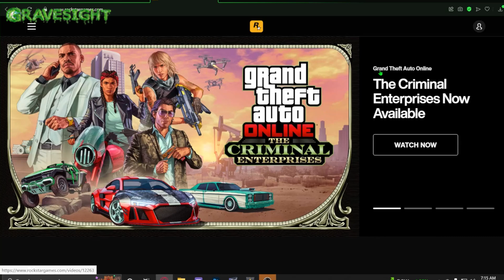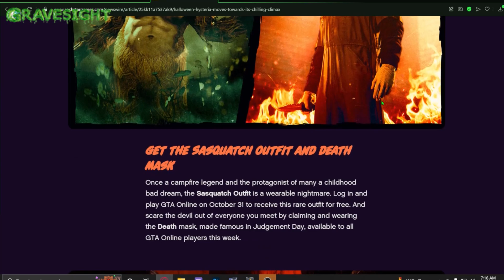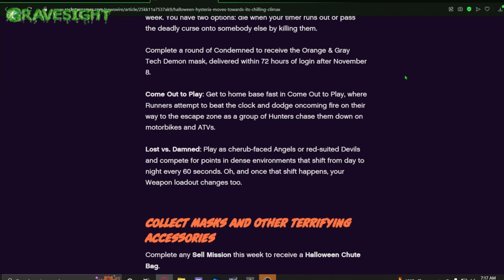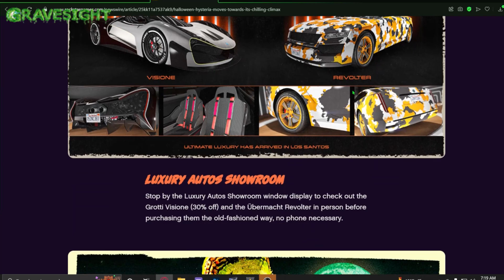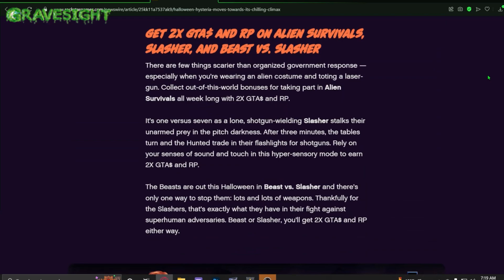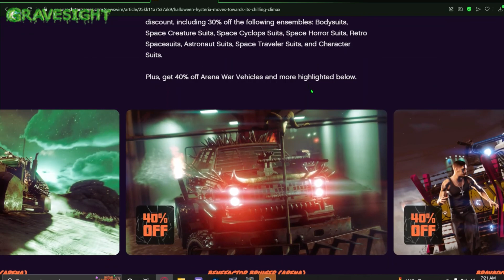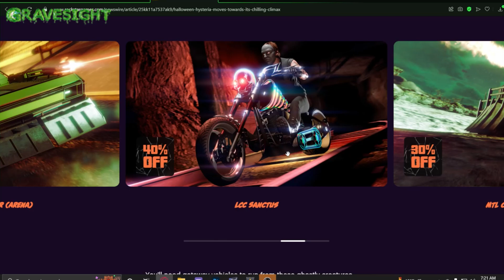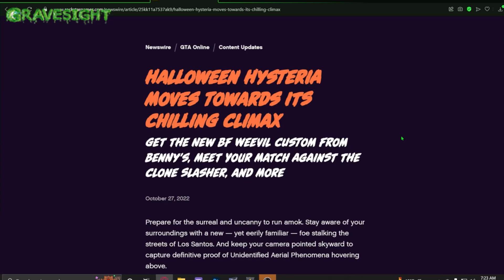FREE BIGFOOT OUTFIT 2X MONEY & RP PEYOTE PLANTS ALL HALLOWEEN CONTENT GTA ONLINE UPDATE